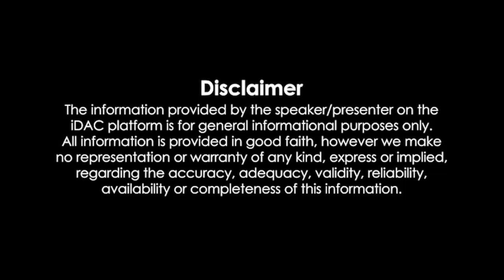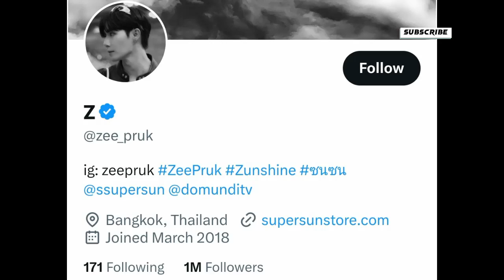Zee Pruk Panich (Thai Actor Biography 2024) Age |Family |Facts |Hobbies |Net Worth |Lifestyle